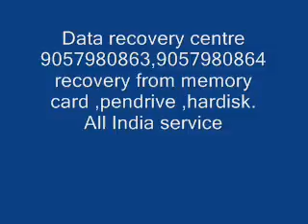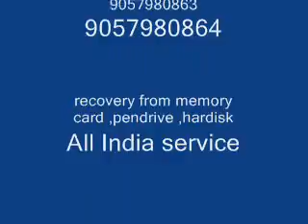9057980863-Seagate Data recovery service in Asansol,9057980864, , Western Digital, Center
Hard disk,pendrive,memory card Asansol

Hard disk data recovery Asansol,memory card data recovery center Asansol,
Pendrive data recovery Asansol,services, Seagate,western digital data recovery service,
Transcend , buffalo hdd, wd service center Asansol, apple data recovery Asansol

    Hdd Data Recovery in Asansol,    data recovery center in Asansol,